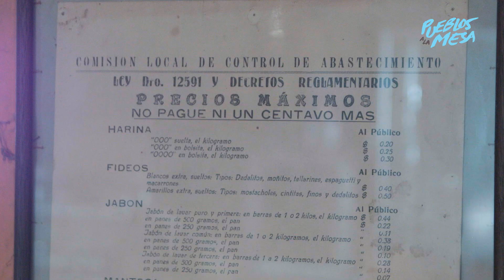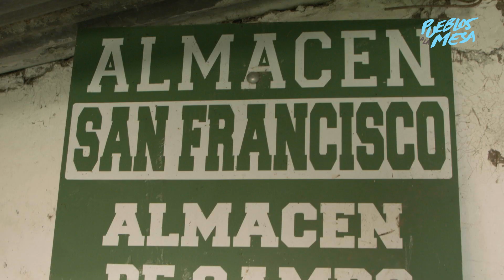Almacén San Francisco de Roque Perez(BA)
🌍Samantha nos cuenta la historia de Almacén San Francisco en el paraje La Paz chica, partido de Roque Perez(BA). Una opción para disfrutar y organizar eventos.
🌍Un espacio recreado donde se ofrece la posibilidad de pasar un buen momento.
🌍Su
🌍Compartan para seguir difundiendo.🎬
🌍Ayudemos a que sigan resurgiendo otros espacios.🌍
❤️Gracias por el apoyo a este proyecto autofinanciado.